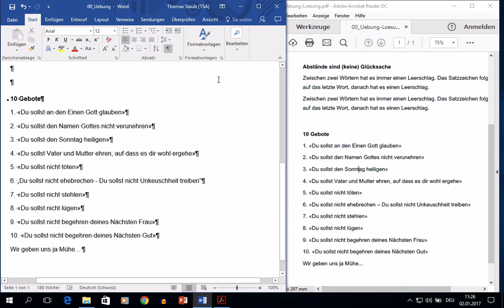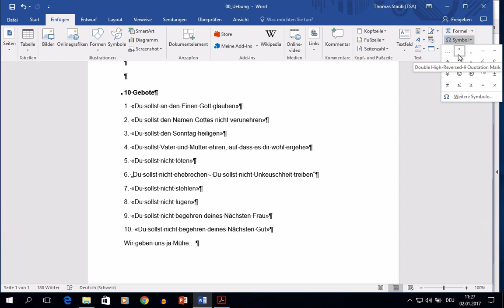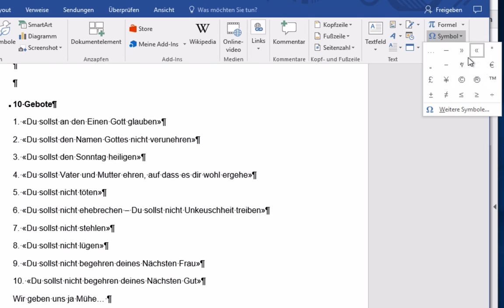Kurs Microsoft Word 2016 Win: 124 Sonderzeichen